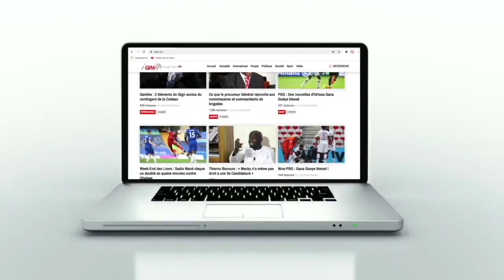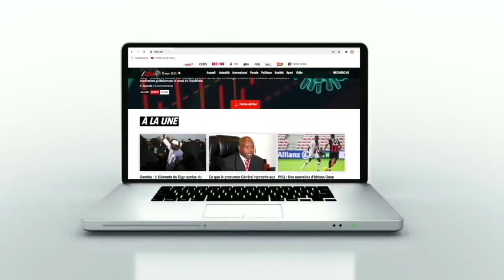Bouna Sarr : "J'ai hâte de retrouver la sélection pour..."